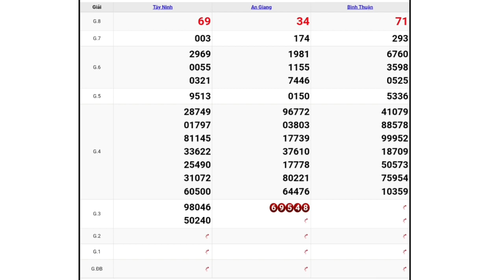XSMN Quay Thử Xổ Số Miền Nam Ngày 05-05-2022